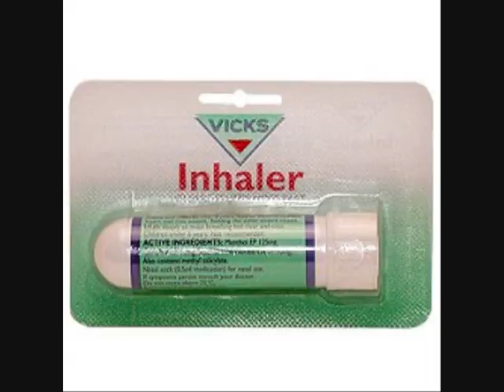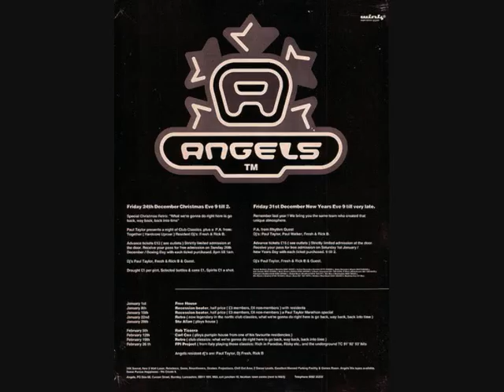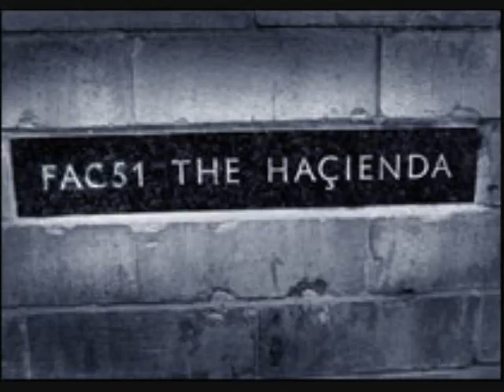Isha D - Stay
No. 25 in the Pure Club Classics Top 30 list of the All Time Dance Club Classics. A fantastic track totally uplifting, you can't help but smile to this one.